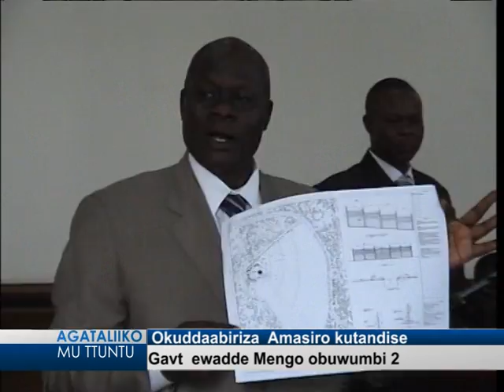Okuddaabiriza Amasiro kutandise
Gavumenti ewadde Mengo obuwumbi bubiri